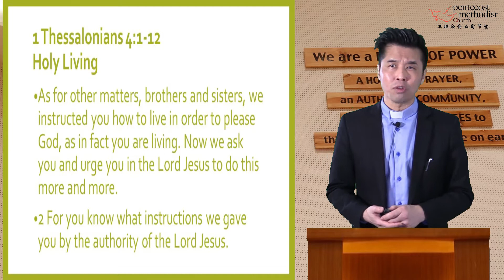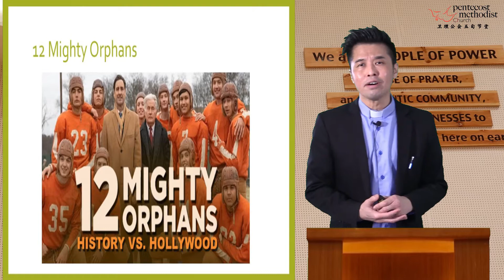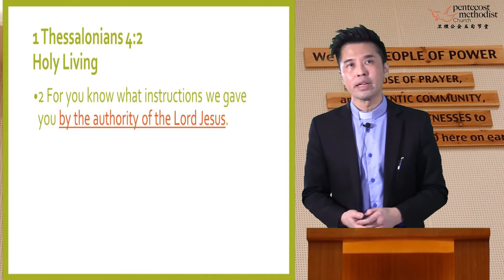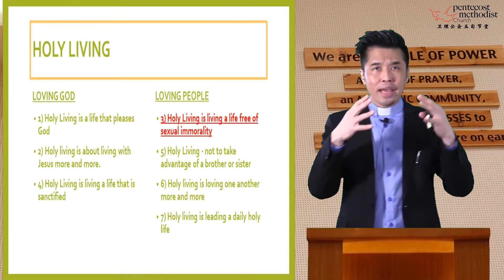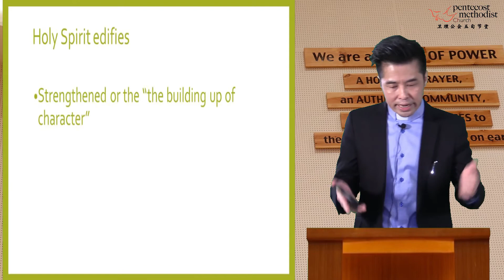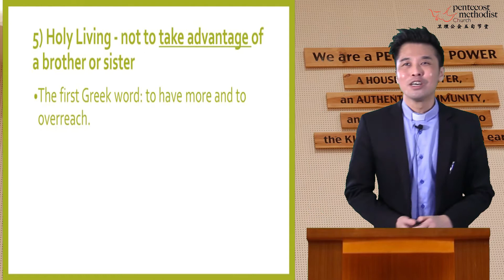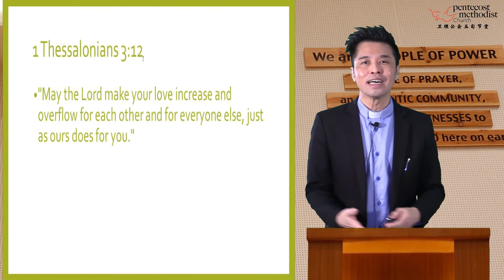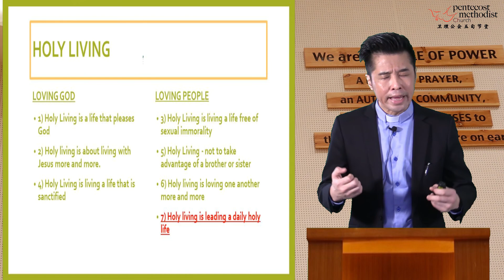Pentecost Methodist Church Sunday Sermon - 26 September 2021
Sermon Title : Holy Living
Verse : 1 Thessalonians 4:1-12
By : Pastor Collin See